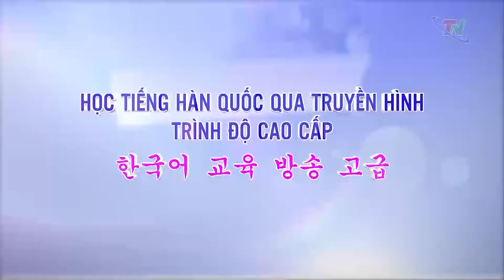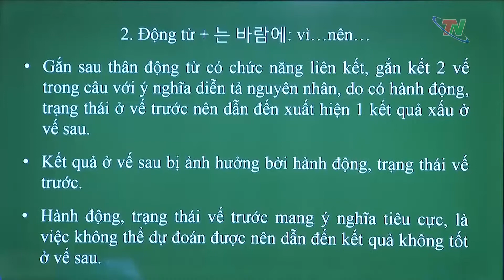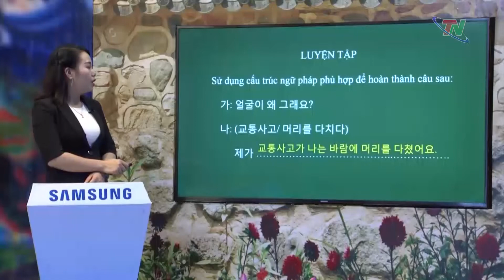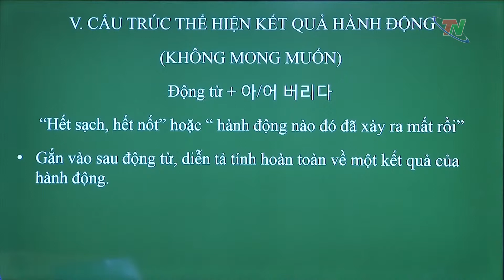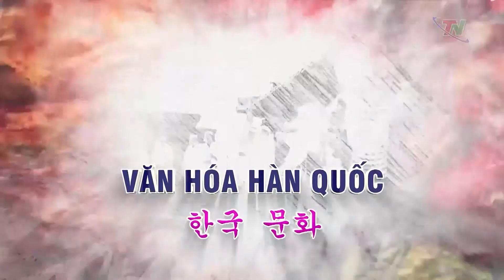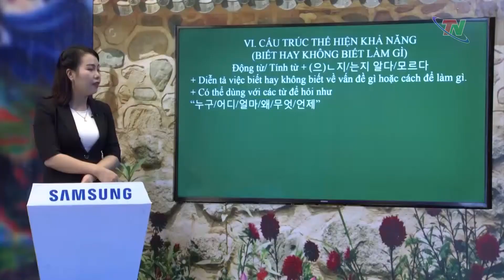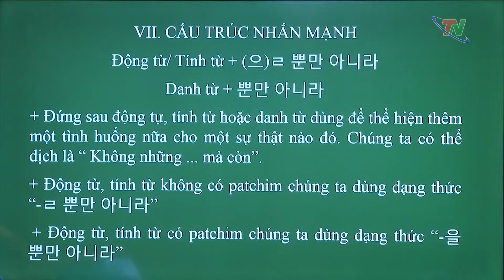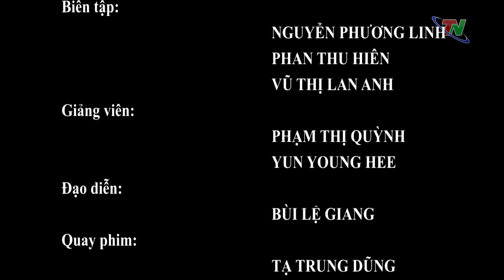{Thainguyen TV} HỌC TIẾNG HÀN, TRÌNH ĐỘ CAO CẤP – BÀI 12: ÔN TẬP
Cùng ôn tập lại một số nội dung sau:
1. Cấu trúc chỉ nguyên nhân kết quả: Động từ/ Tính từ + 길래 ; Danh từ + (이) 길래
2. Cấu trúc chỉ khả năng: Động từ + (으)ㄹ래야 + Động từ + (으)ㄹ 수 없다
3. Cấu trúc hồi tưởng: Động từ/Tính từ + 더니
4. Cấu trúc phỏng đoán: Động từ/Tính từ + (으)ㄹ 걸; Danh từ + 일 걸요